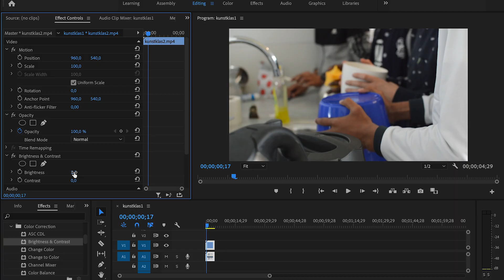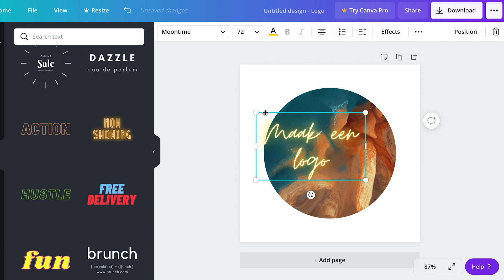Goois Lyceum | Onze Stroom Kunst en Media